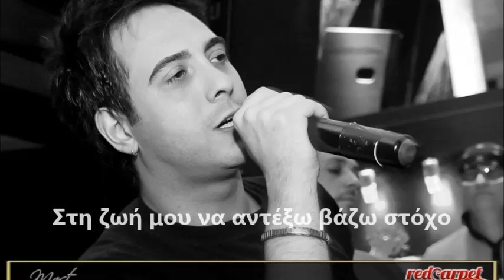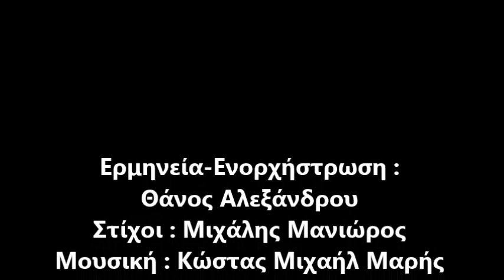ΘΕΛΩ ΝΑ ΑΓΑΠΩ demo 2020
Ερμηνεία-Ενορχήστρωση : Θάνος Αλεξάνδρου
Στίχοι : Μιχάλης Μανιώρος
Μουσική : Κώστας Μιχαήλ Μαρής
Επιμέλεια video : “k©sm!m@”
Demo 2020

ΘΕΛΩ ΝΑ ΑΓΑΠΩ

Εγώ μες στη ζωή μου κάνω πέρα
κάθε κακό κι ότι μου τρώει την ψυχή
στον ουρανό θέλω να φτάσω κάποια μέρα
και να γιατρέψω την κάθε μου πληγή

Την ψυχή μου να γιατρέψω βάζω στόχο
θέλω ν’ αγαπώ και σαν θεός να νοιώθω …

Εγώ από σήμερα συνήθειες θ’ αλλάξω
και του πόνου μου θα κάνω τη γιορτή
τον παλιό μου χαρακτήρα θα πετάξω
και των λαθών μου θα πληρώσω την ποινή

Εγώ μες στη ζωή μου κάνω παύση
σε κάθε δάκρυ που απ’ τα μάτια μου θα βγει
εγώ στο διάβα μου θα κάνω θραύση
και κάθε πόνο θα σκοτώνω στη στροφή

Στη ζωή μου να αντέξω βάζω στόχο